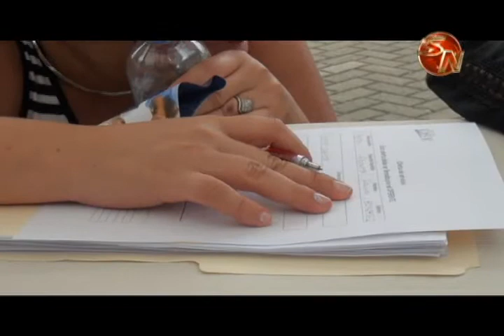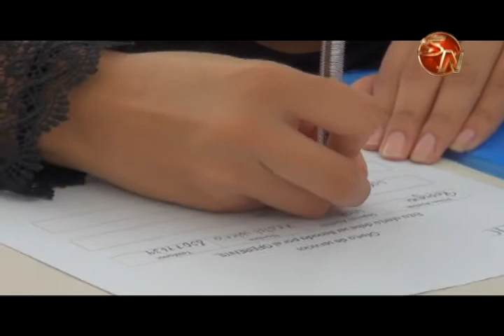Unas 1200 personas llegaron a la I Feria de Empleo en San Isidro de El General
En la plazoleta del parque de San Isidro de El General, se llegó a cabo la primera Feria de Empleo organizada por la Municipalidad de Pérez Zeledón.